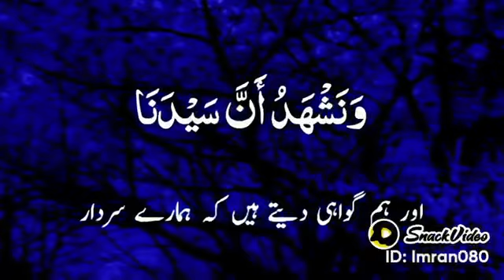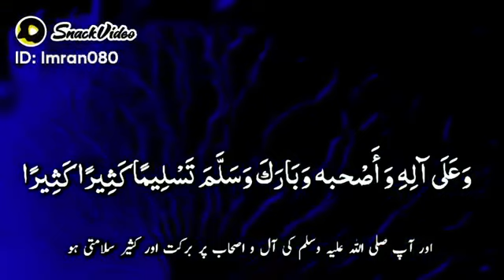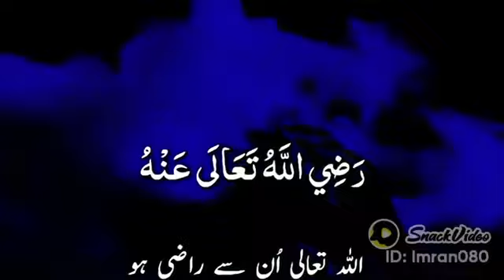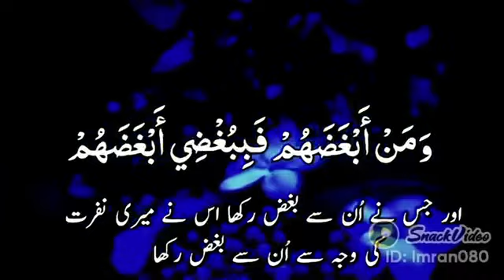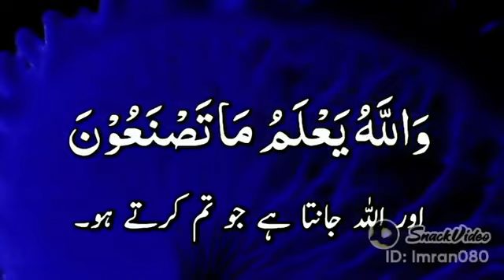عمر گزر گئی اب پتا چلا جمعے کے خطبے میں کیا کہا جاتا ہے